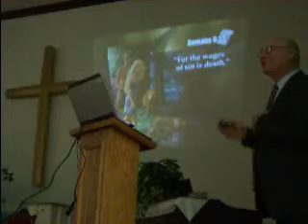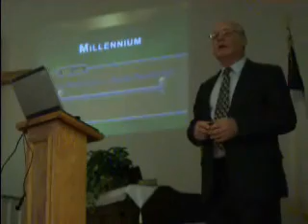Jim Hammer sermon 2-2-08 part 2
Sermon on how long Hell burns.